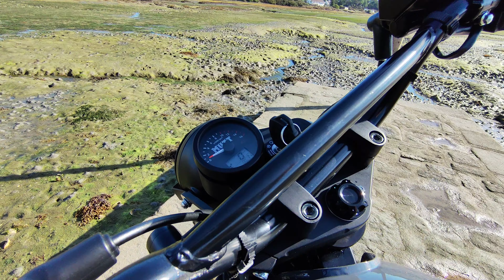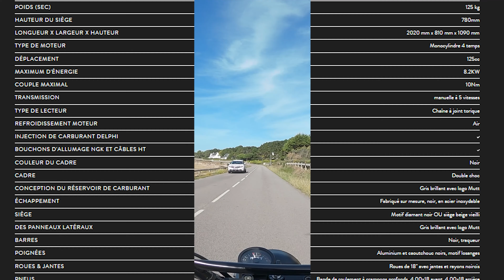Je teste la hilt gloss Grey de Mutt Motorcycles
Cette  hilts gloss grey de Mutt Motorcycles est une 125 qui a tout pour convaincre…

➜ ⭐Kit Entretien Du MOTARDEAU

✪ LES PRODUITS QUE J’UTILISE DANS CETTE VIDEO ✪

➜ Ma caméra
➜ Mon micro cravate
➜ Mon casque
➜ Ma veste moto
➜ Mon sweat moto
➜ Mes chaussures
➜ Mes gants:

 ✪ COMMENTE, LIKE et PARTAGE ✪
Mets un pouce bleu 👍 si tu as aimé et active les notifications en cliquant sur la cloche 🔔 pour ne manquer aucune des autres vidéos.

Ce qui veut dire que je touche une petite commission si vous effectuez un achat via ces liens :)

00:00 Introduction
00:21 Caractéristiques
03:28 essai routier